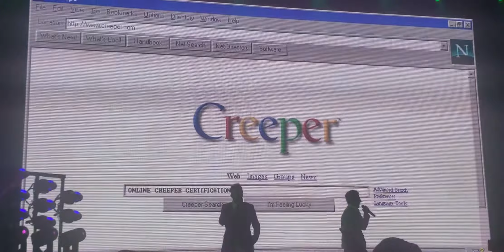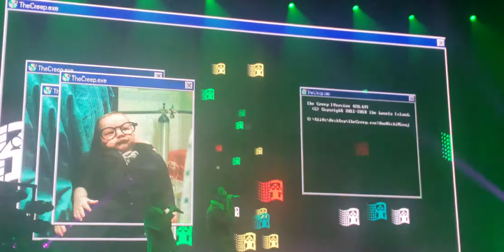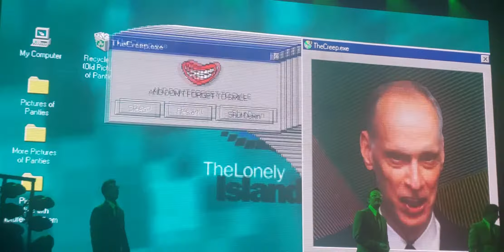The Creep - The Lonely Island- Austin Texas June 2019